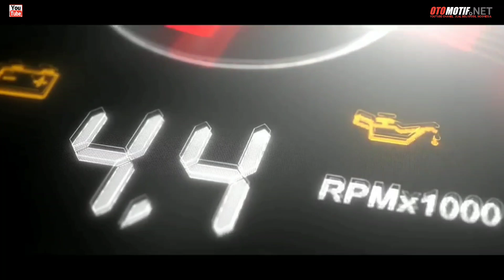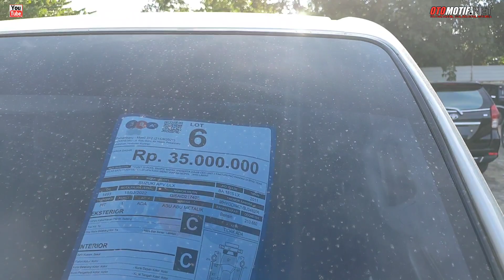Update Lelang Mobil Di Balai Lelang JBA.